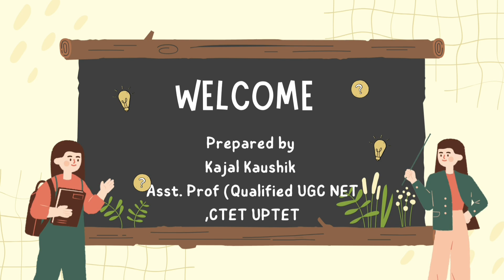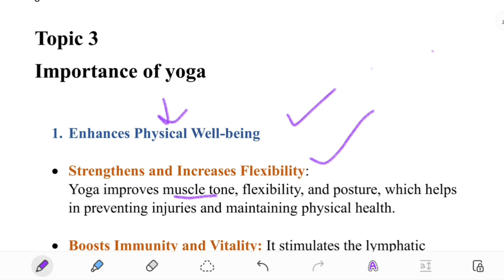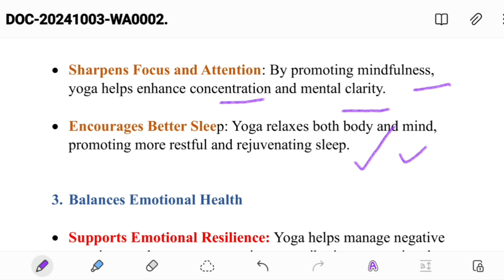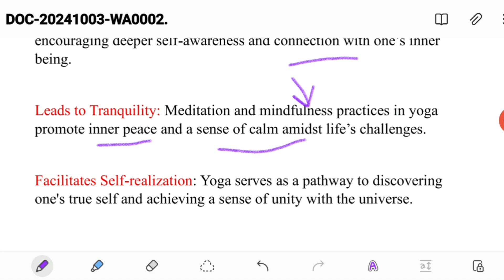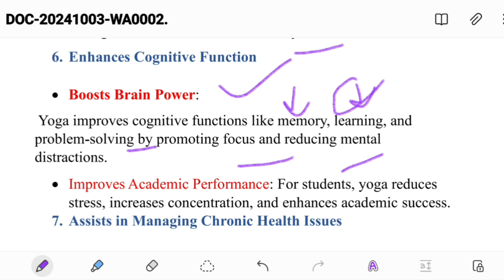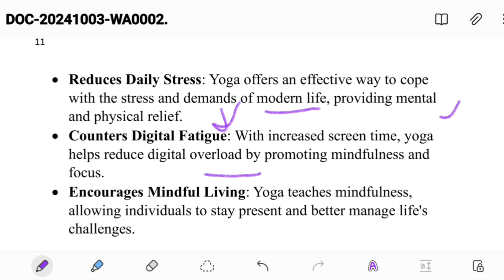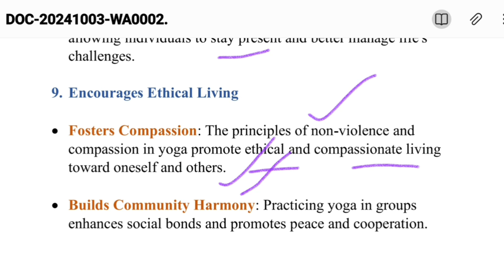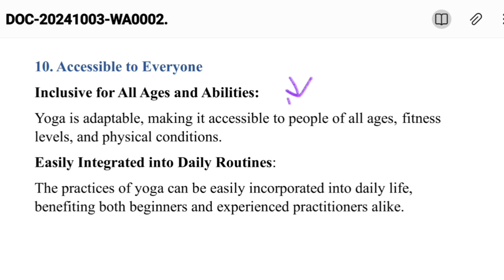Yoga Education|Importance of Yoga|B.ED 1ST YEAR NOTES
Hello, I'm Kajal Kaushik, currently pursuing a PhD with a strong passion for education. I have qualified UGC NET, CTET, and UPTET, and completed my studies from the prestigious Aligarh Muslim University. In this channel, I provide comprehensive coverage of the B.Ed syllabus, ensuring that each topic is thoroughly explained and easy to understand. Join me on this journey to master your B.Ed subjects with clear, structured lessons and valuable insights from my academic experience."

Let me know if you’d like to adjust anything!